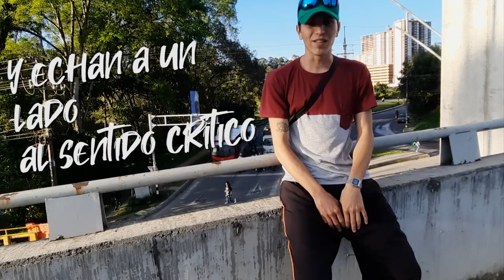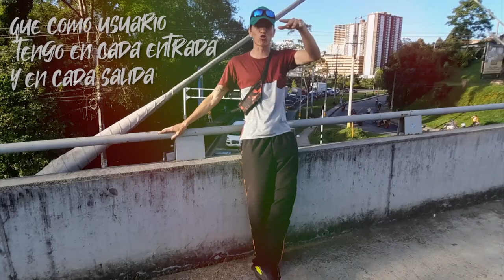Mediatica Histerica / Yesper Cimarron / Video Oficial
Les comparto el video del tema Mediática Histeria el cual forma parte de mi EP "Requemando" .

Puedes escucharlo completo acá debajo
EP Requemando

- Puedes saber mas de mi y contactarme:}

Arte y producción:
- Grabación audio y video: Víctor Figueroa (Vicman).
- Produccion Musical: Angelo Flores (Inkulto).
- Edicion audiovisual: Carlos Simarron (El Cayapo)